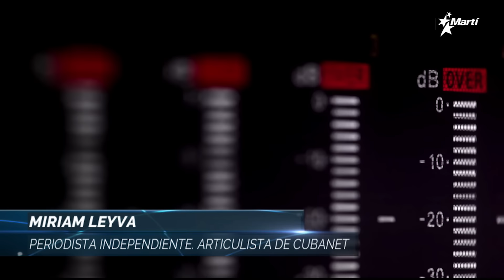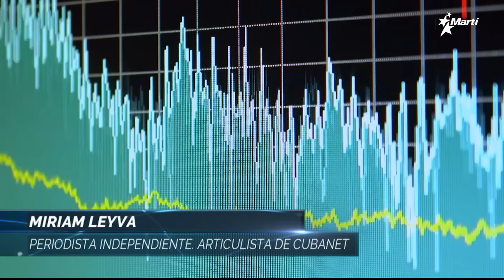Las Noticias Como Son | Martes, 7 de mayo del 2024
Una discusión a fondo de las principales noticias del acontecer diario de Cuba y el mundo, con la conducción de los periodistas Amado Gil y José Luis Ramos 🔷 Hoy, en la Tertulia de Las Noticias Como Son 🔷 Díaz-Canel llega a Rusia con una agenda que incluye reuniones con Putin y otros funcionarios 🔷 Cuba: Más cargas para los trabajadores. El pasado Primero de Mayo, el secretario general de la CTC no exigió nada a los dirigentes cubanos, pero sí a los trabajadores 🔷 El Gobierno argentino confirma que Telesur dejará de emitir en abierto el 1˚ de julio 🔷 Invitada: Miriam Leiva, periodista independiente, articulista de CubaNet y autora del blog Reconciliación Cubana 🔷 Comentarios en Audio: Yoani Sánchez, Directora de 14yMedio.